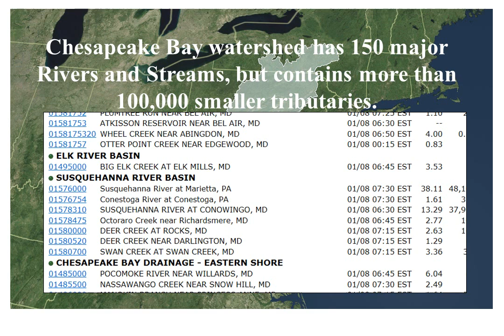Chesapeake Bay Watershed Facts and Figures - 2017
File Video 1,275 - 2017 REMEMBER WATER MATTERS!